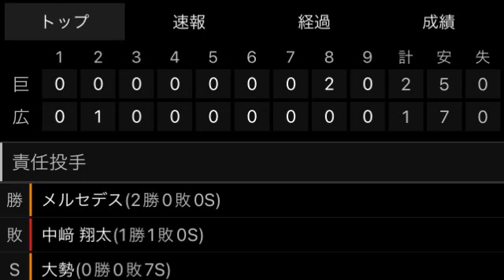巨人お見事！ (2022.04.07)